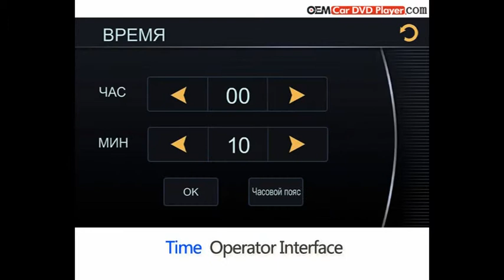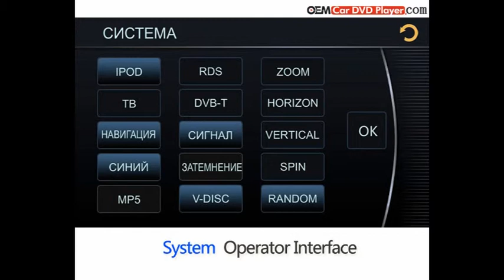Car DVD Player for Toyota Mark-X/Reiz - Model:8803 Interface from oemcardvdplayer.com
Toyota Mark-X Reiz DVD Player with GPS Navigation Radio Bluetooth TV Stereo System
Applicable to 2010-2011 Toyota Mark-X Reiz Head Unit